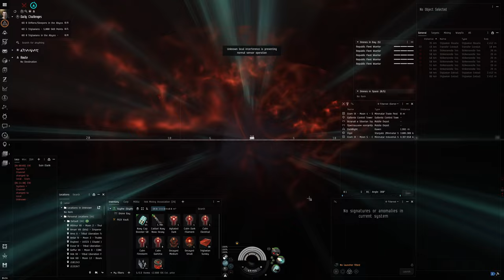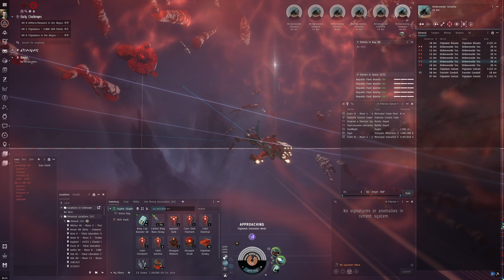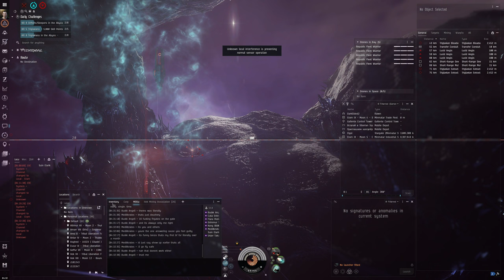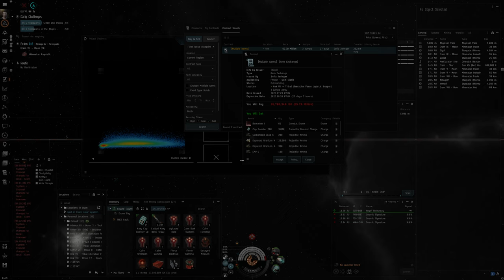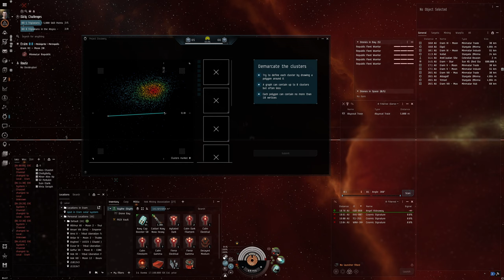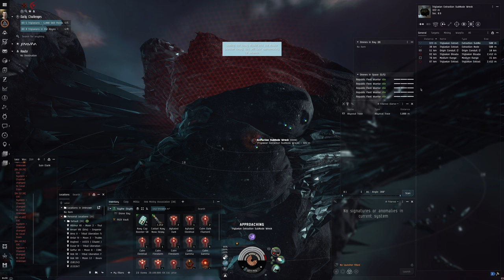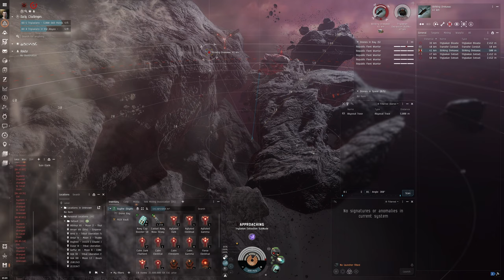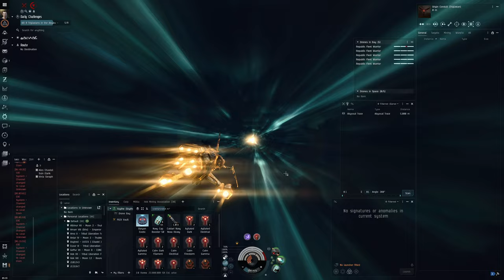Hello World: EVE Online Alpha Experience, Day 361